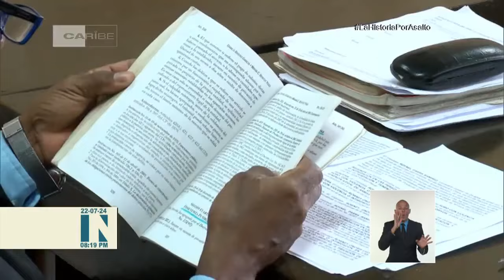Procesados en Cuba dos ciudadanos autores de delitos violentos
Con el ánimo de incrementar su patrimonio personal, tres ciudadanos cometieron un hecho constitutivo del Delito de robo con violencia e intimidación a personas. Ante lo ocurrido, se celebró la vista del juicio oral en el Tribunal Provincial Popular de La Habana, Cuba. El siguiente reporte nos amplía.